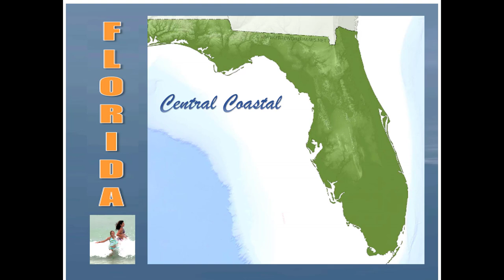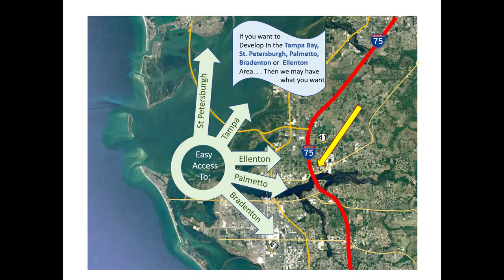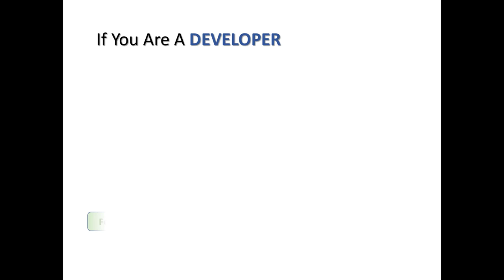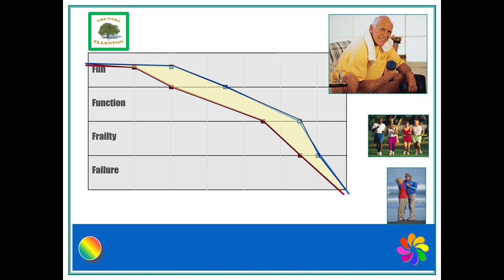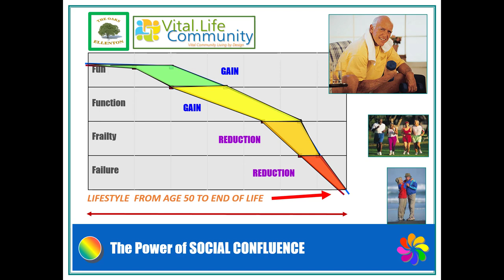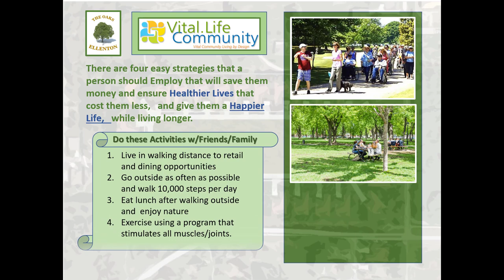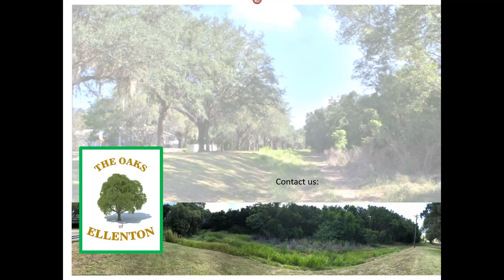Ellenton, Florida Premiere Property for Sale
For sale - 18 acres of premiere land in Ellenton, Florida.  Ideal retirement location in central, coastal Florida.  Five minutes from I-75 as well as outlet malls and much more.